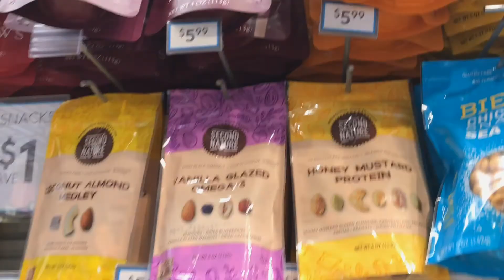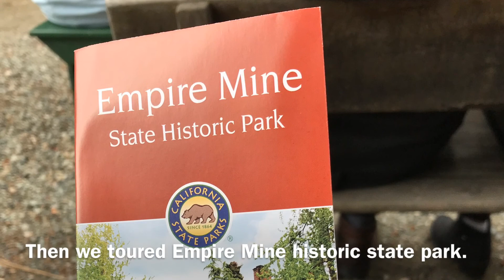California Trip, Part One | Lake Tahoe | Nevada City | Big Basin S.P.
May/June 2019 trip to Lake Tahoe, Nevada City, the Pacific Coast and Big Basin State Park

Movie created with iMovie.